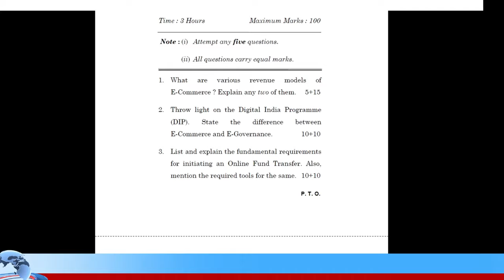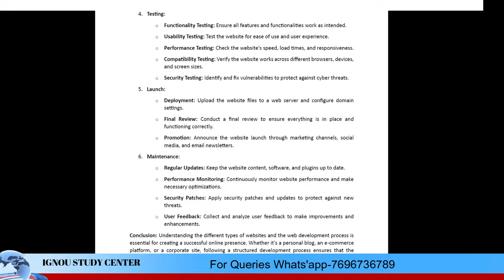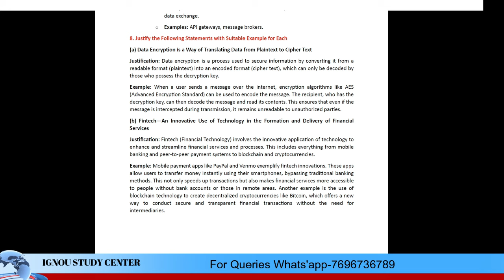BCOS 184 DECEMBER 2023 SOLVED EXAM PAPER II FULLY SOLVED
This document provides a fully solved version of the BCOS 184 exam paper from December 2023. BCOS 184 is a course offered under the Bachelor of Commerce (B.Com) program at Indira Gandhi National Open University (IGNOU). The solved paper includes detailed answers and explanations to all questions, covering key concepts and topics as per the syllabus. This resource is invaluable for students preparing for their exams, providing insights into question patterns, marking schemes, and effective answering techniques.